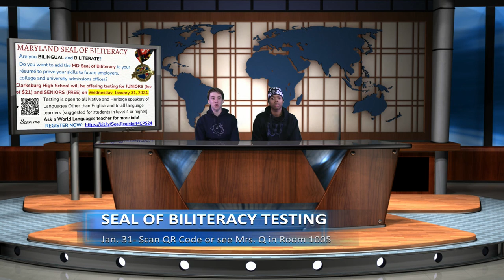Clarksburg HS Announcements for January 10, 2024